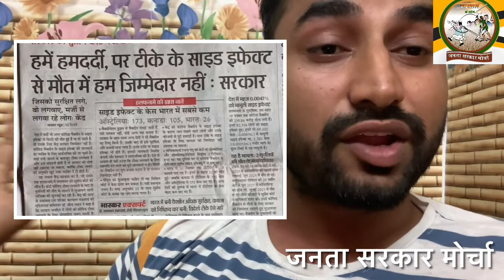सरकार ने लोगों को किया blackmail अब पल्ला झाड़ लिया